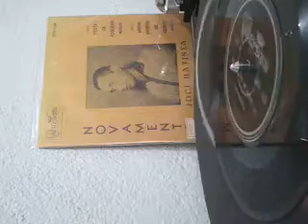Joci Batista minha morena me deixou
Gravadora maraca